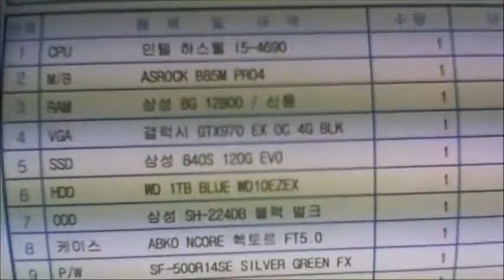2014-11-28 이정무 고객님 조립영상 - 컴대문 조립컴퓨터 전문점